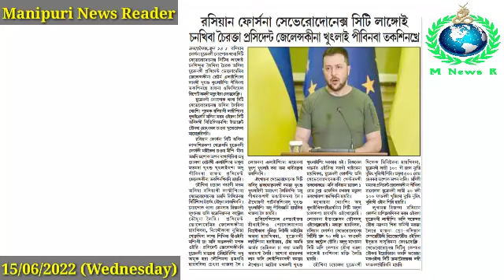Russian Force na Severodonetsk City Langoi Chankhiba Cheirakta President Zelensky na Khutlai Pibinab